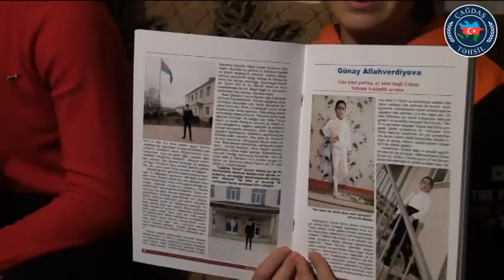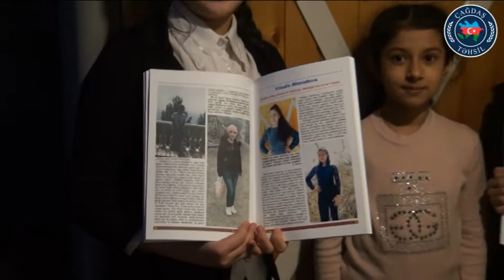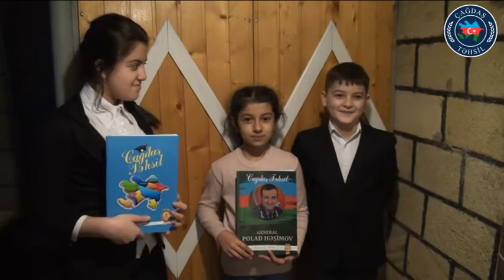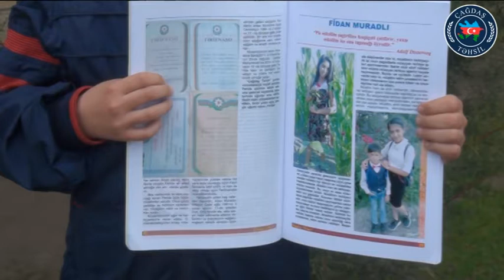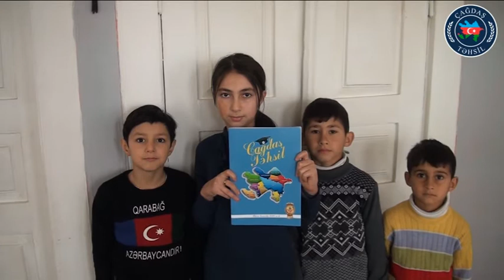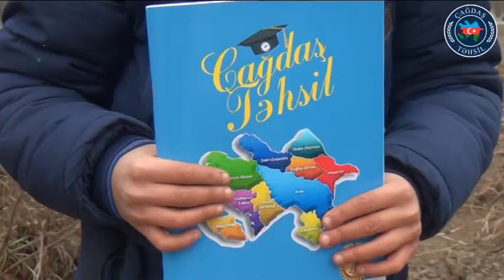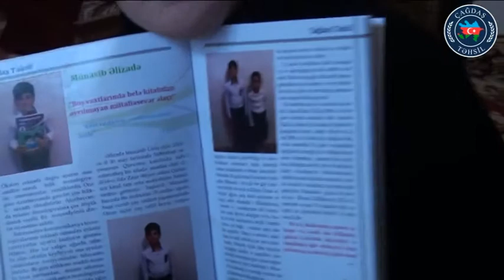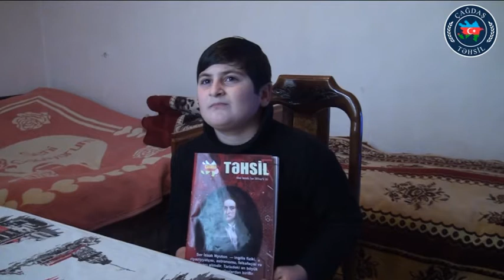T468.Şamaxı - Günay, Kamin, Əjdər, Vüsalə, Nuray. Sabirabad - Fidan, Aysun, Malik, Münasib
Şamaxı məktəbliləri:
Allahverdiyeva Günay
Allahverdiyev Kamin
Əhmədov Əjdər
Əhmədova Vüsalə
Əhmədli Nuray

Sabirabad məktəbliləri:
Muradlı Fidan
Xankişiyeva Aysun
Mirzəyev Malik
Əlizadə Münasib